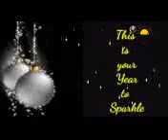Happy New Year 2019 New Year Wishes Greetings Whatsapp Video Message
M.K